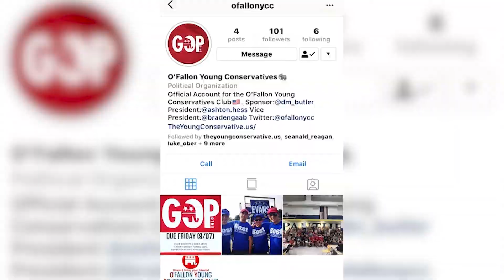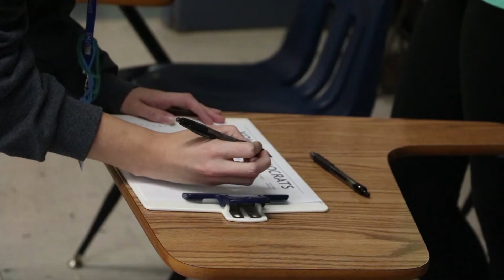FRIDAY SEPTEMBER 7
Daily announcements, "O'Fallon Gets Political," Young Conservatives Club, Young Democrats Club